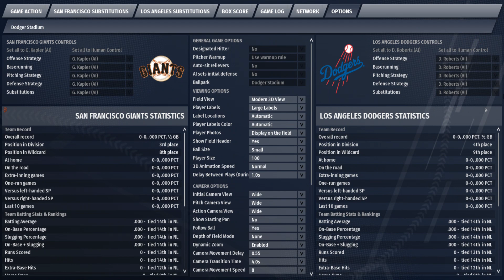Out of the Park Baseball 21 Gameplay (PC Game)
Out of the Park Baseball 21 Gameplay